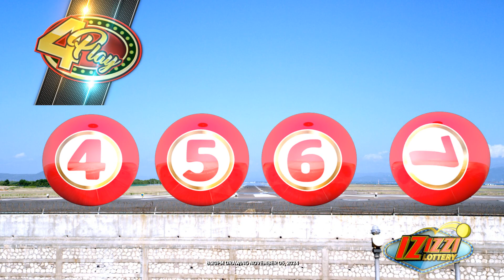IZIZZI Lottery Long 8_20pm 11/05/2024